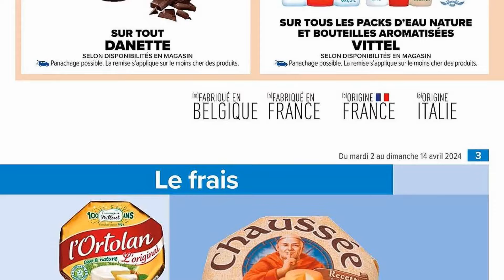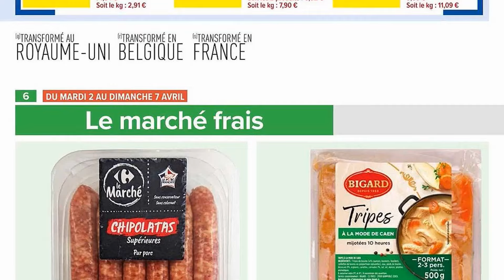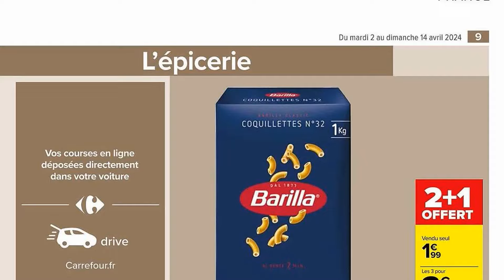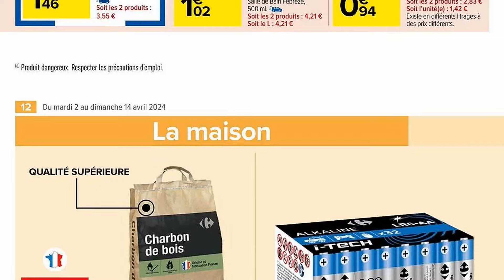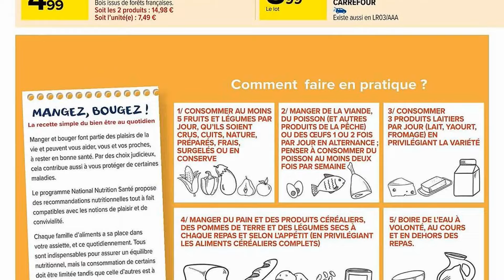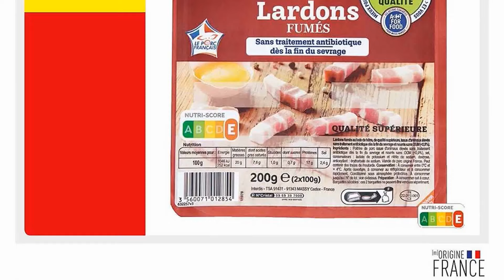catalogue CARREFOUR MARKET du 2 au 14 avril 2024 💝 Arrivage - FRANCE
🛒🛒NOUVEAU catalogue chez 📍CARREFOUR MARKET📍 du mardi 2 au dimanche 14 avril 2024 en FRANCE!